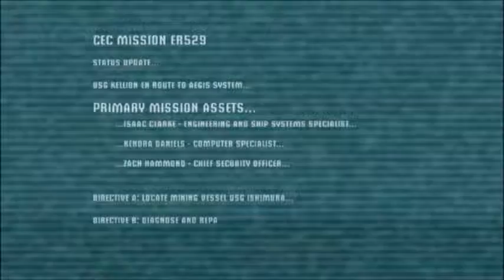Dead Space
Halloween Special